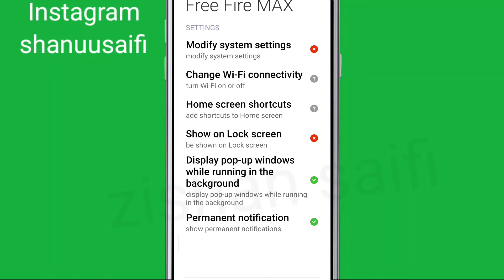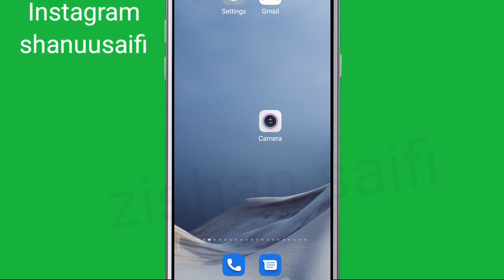Android Lock Screen Settings in Free Fire Max